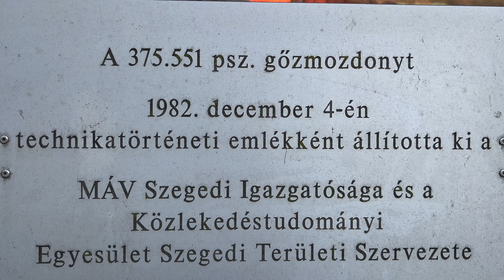VLOG S04E19 évfordulós videó